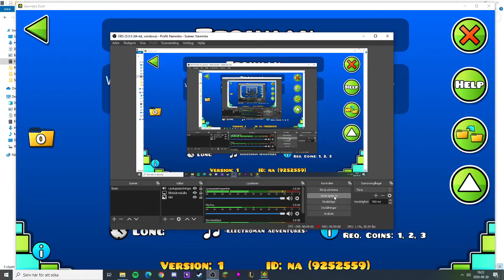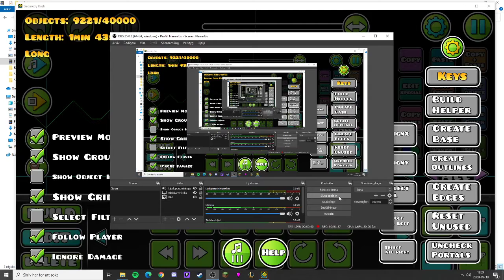Techman | Preview 2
2nd preview is now here and I play the level 4 some reason Idk why but here it is!